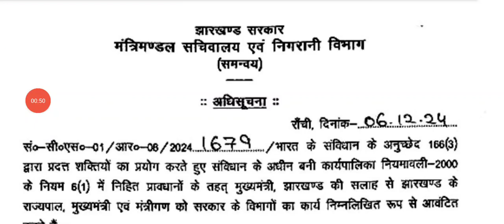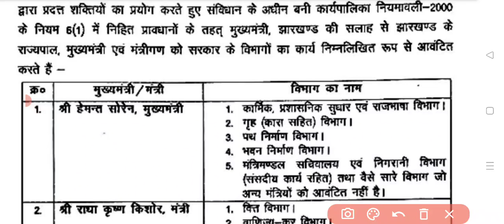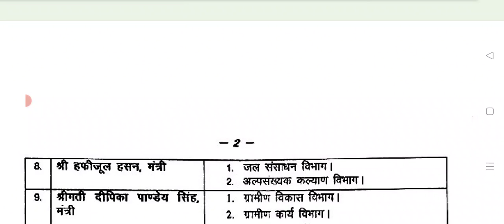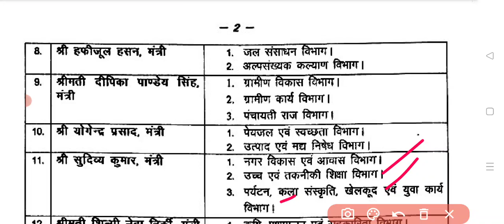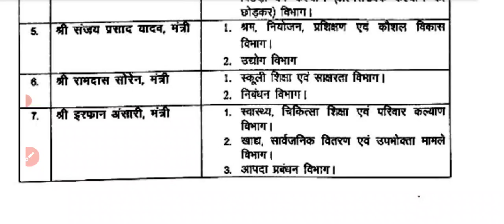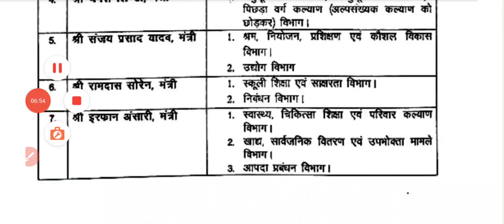Jharkhand Cabinet Minister list 2024 | Hemant Sarkar mantrimandal 2024 | Hemant Sarkar 2.0